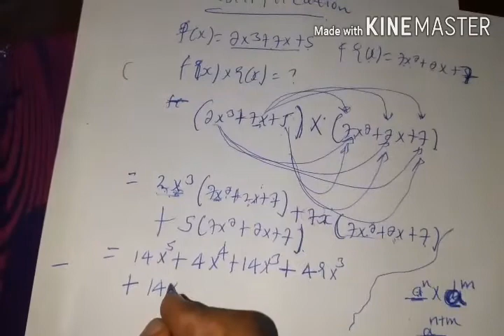Introduction to Polynomial Function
ከላይ ያለው video ስለ polynomial function ግልፅ በሆነ አማርኛና በደንብ በሚገባችሁ መልኩ የተዘጋጀ ሲሆን ይዘቱም  definatjon እና operations of polynomial function ነው።በደንብ በሚገባችሁ መልኩና በምሳሌወች የተደገፈ ት/ት ስለሆነ በደንብ እንድትከታተሉት እጋብዛችኋለሁ!!